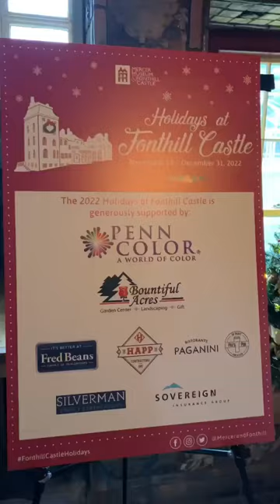The Magic of Fonthill Castle 2022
One of the Buck’s County’s prized possessions is the Fonthill Castle in Doylestown. This magnificent beauty was built in 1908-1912 by Henry Chapman Mercer and is FILLED with his famous Moravian Tiles. Around the holidays, Fonthill is donned with Christmas trees and decorations that transforms the castle and brings it shining new life for the Holiday Lights Meander. Visit Fonthill Castle’s webpage to make your reservation to explore this piece of Bucks County history for yourself.
Britt Around Town has quickly become the source of all things small town travel, small businesses and beyond! This Arbiter of Local Culture has renewed interest in local and nature tourism, while highlighting small businesses along the way through her experience based adventures.